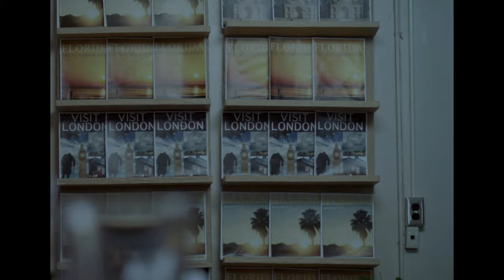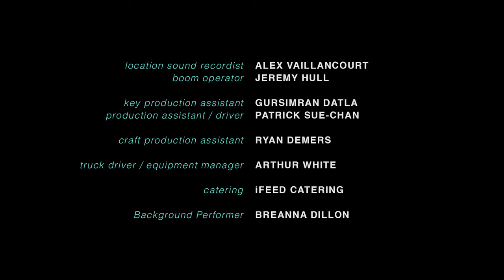THE SEASON IS TURQUOISE | From Writer/Creator Sabah Haider (2016)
Cineplex Film Program - Writers In Development

The IN DEVELOPMENT is a short promotional piece that is a "visual logline" for the feature project the filmmaker has developed with the CFC over the last five-and-a-half months.

It’s March 1987, and in the cold, miserable spring of Laval, Quebec, Fayrouz (11) grows up fast when she is forced to spend her “spring” holidays babysitting her little sister at her financially struggling mother’s travel agency that only seems to sell tickets to Beirut, where a civil war is raging.